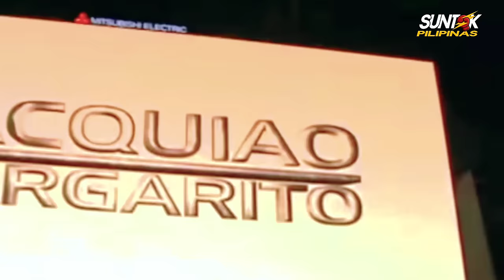KILABOT NG SARANGANI! ALYAS MAGNUM | RICHIE MEPRANUM | BRILLIANT BOXING PERFORMANCE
Mga kababayan kamusta po 🙋
Isang tubong maasim sarangani ang kinakatakutan noon sa flyweight division at ang nag pataob sa Undefeated Mexican fighter noon na binansagang TYSON na si HERNAN MARQUEZ dito pinahanga ni RICHIE MEPRANUM ang mundo ng ipakita ang pagiging SLICK na istilo sa mga dinayong bansa! samahan niyo akong balikan ang mga impresibong laban ng MAGNUM ng sarangani ang dating WBO Oriental flyweight champion  RICHIE MEPRANUM